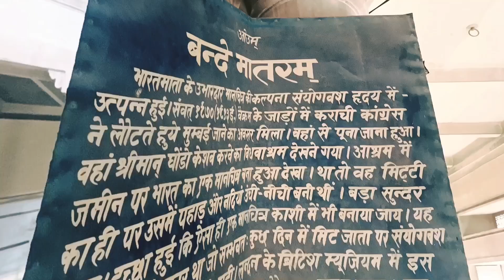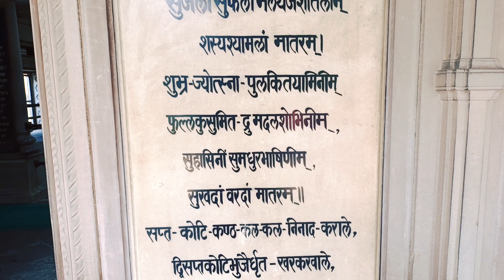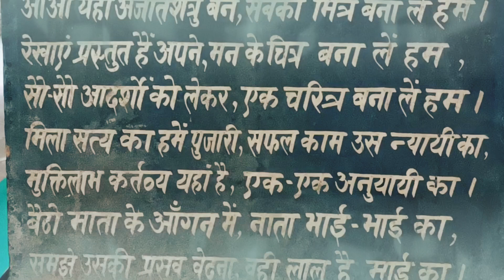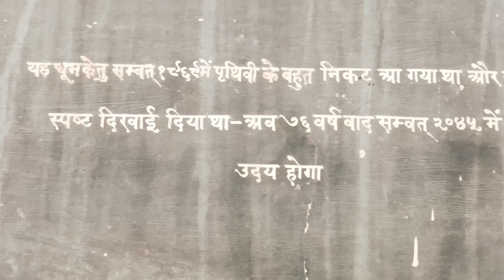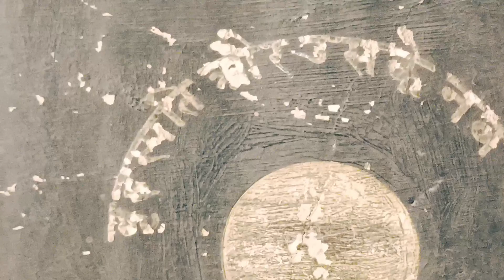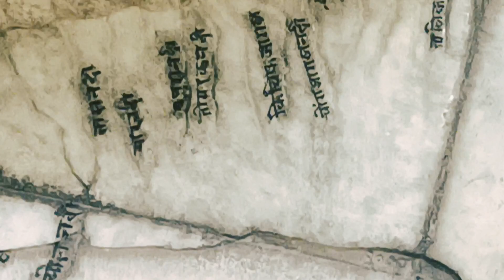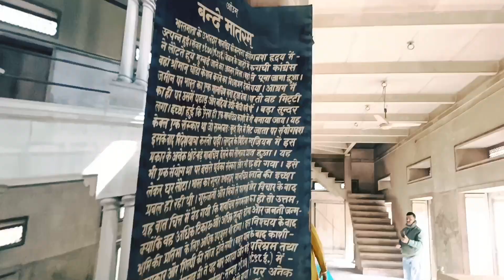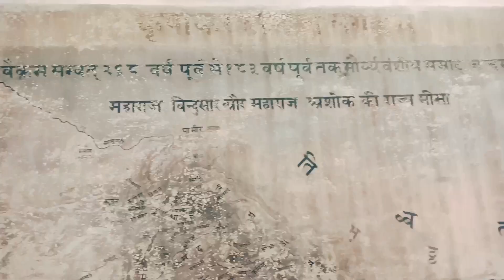Bharat Mata ll Varanasi ll काशी में स्थित संगमरमर का ये भारत माता का मानचित्र अद्भुत है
Bharat Mata Mandir, Varanasi
it was Built by Babu Shiv Prasad Gupt and inaugurated by Mahatma Gandhi in 1936 the Bhart Mata Temple is a model of undivided India. The temple is located in the Mahatma Gandhi Kashi Vidyapeeth campus in Varanasi and is amongst the most visited tourist destination of Varanasi. The most striking aspect of Bharat Mata Temple is that instead of gods and goddesses, the temple houses a relief map of undivided India, carved out of marble. The temple is a rare instance of something attributed to nationalism and a tribute to everyone who participated in the making of India.

bharat mata
U can follow me on:
FB:Drop of brahmand
Twitter: Drop of brahmand
Koo:drop of brahmand